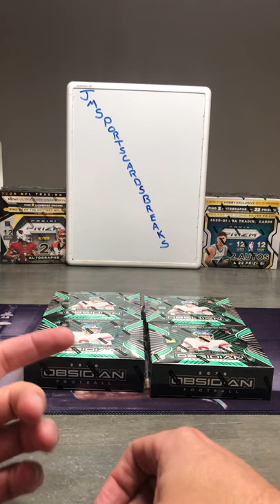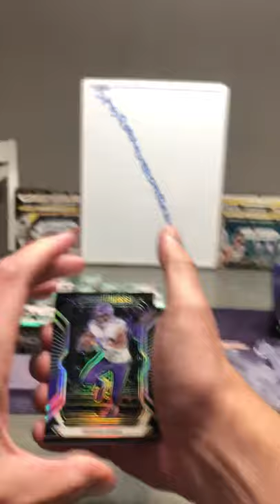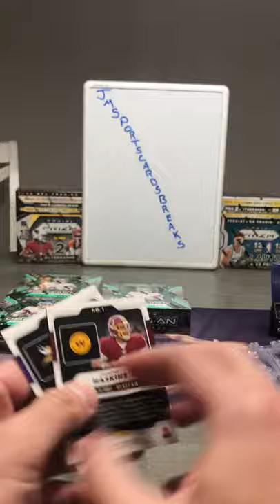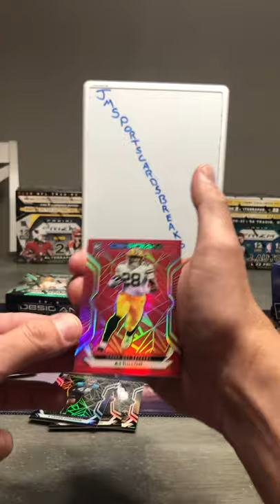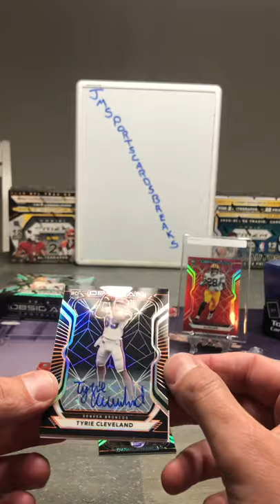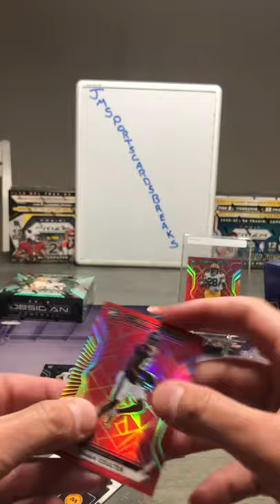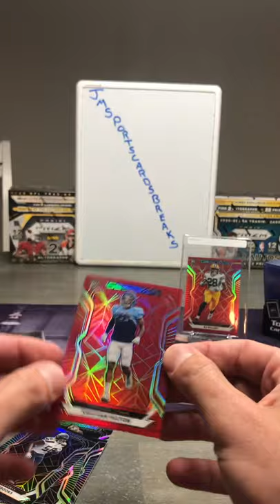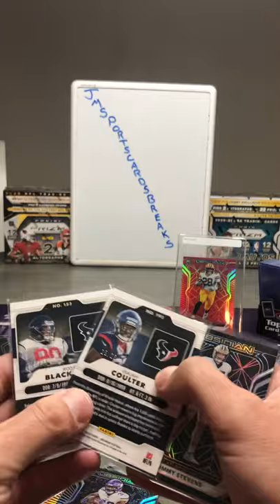Obsidian hobby box break ! Burrow Herbert ? Any fire ? Prizm hobby break comming soon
Opening 4 obsidian tmall hobby boxes !!

My personal review on the product

Sit back enjoy the ride and let’s pull some fire

Please give me a follow and thumbs up and we have a lot more to come !